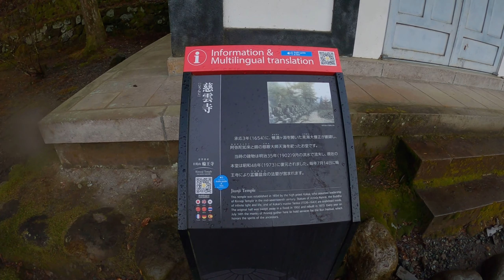日光：化け地蔵 ／ Nikko: Bake-jizo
12月の小雨の日の化け地蔵（並地蔵、百地蔵）＆憾満ヶ淵。
地蔵はいくつあるのかな？

Nikko's Bake-jizo (the "Ghost Buddhas", also known as Narabi-jizo or Hyaku-jizo) at Kanmangafuchi on a gray December day.
Can you count how many there are?